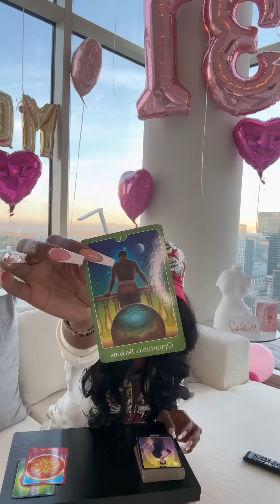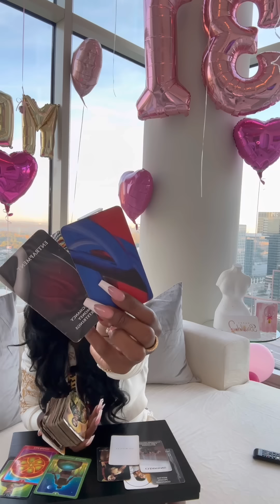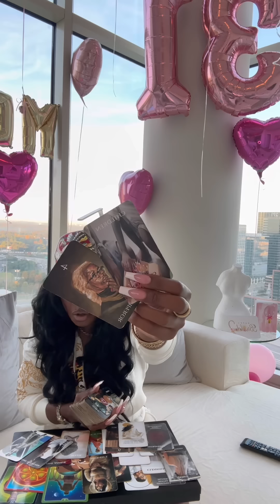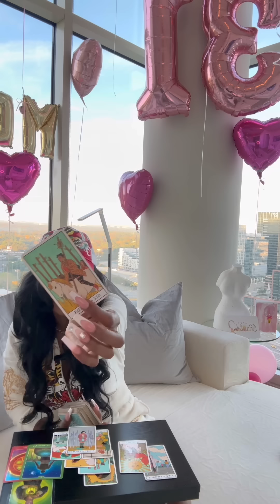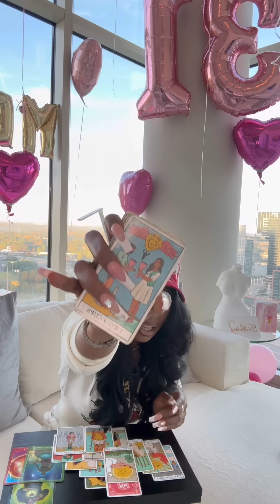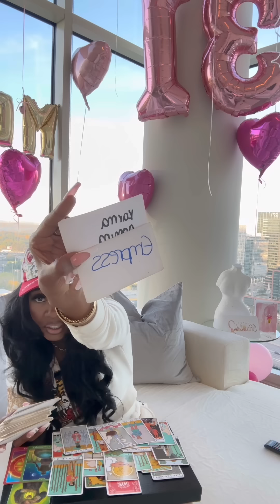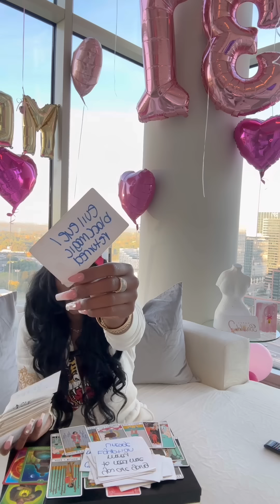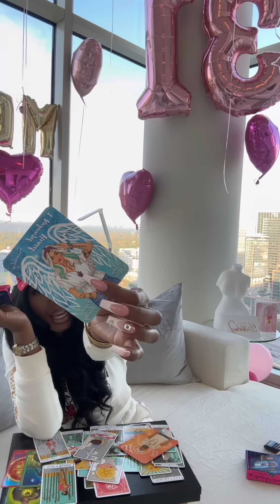💎SAGITTARIUS ♐️ 💡⚡️SO MANY DOWNLOADS COMING THROUGH ❤️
🤍SAGITTARIUS ♐️